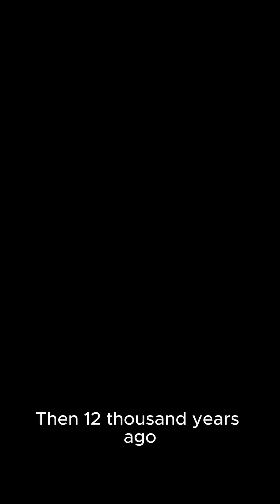The Terrifying Great Filter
With billions of stars and trillions of planets, the universe should be full of alien civilizations. So why is it silent? Scientists believe there’s a chilling answer: The Great Filter.

Is it behind us, meaning life is almost impossible… or is it still ahead, waiting to end humanity’s future?